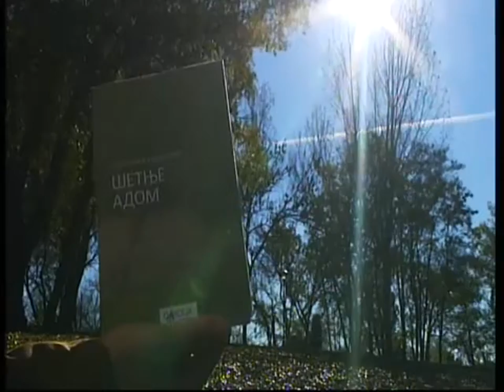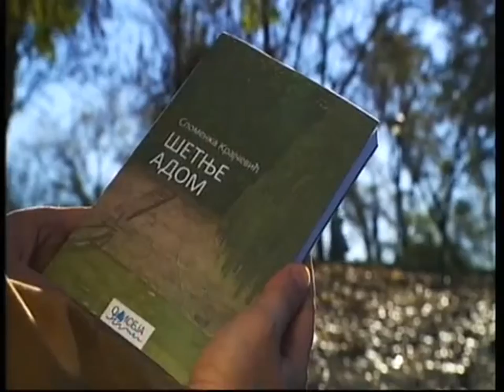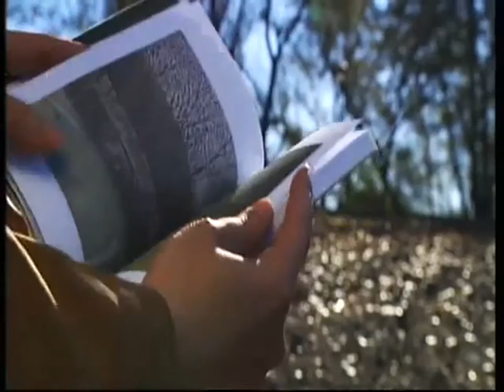Ada Vavilon 24112015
Prestavljanje knjige Spomenke Krajčevič „Šetnje Adom" u emisiji Vavilon, RTS, autorka priloga Jasmina Vrbavac, govori Spomenka Krajčević